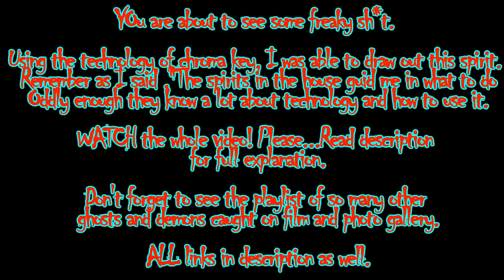Real Creepy Ghost Face In my Mirror 1 2 2015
Lots more footage of this real haunting and house possession on the channel.

All the pictures... put up new ones daily.

Mark